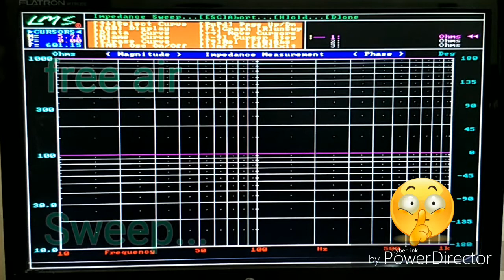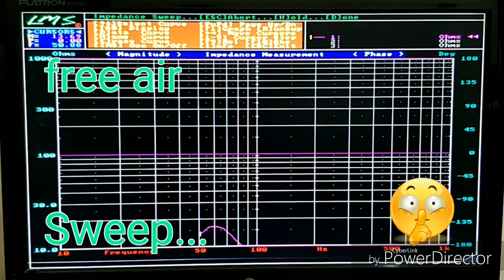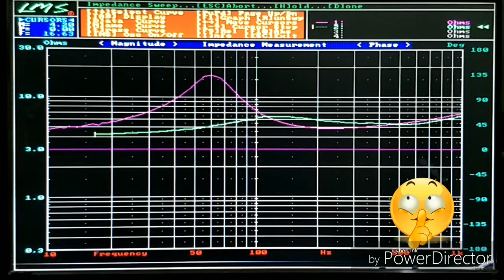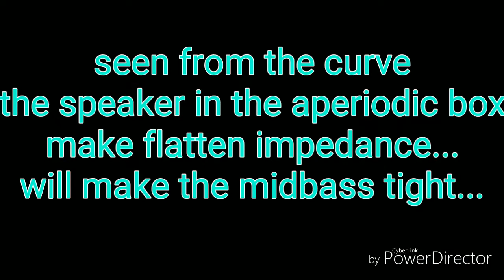The MAGIC of the RESISTIVE APERIODIC BOX for CAR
With handcraft resistive aperiodic box..
Seen from the curve...

the resiative aperiodic box make the speaker's
Impedance become more flat...
In another words,
It will make a tighter midbass and bring up sound stage...

It's very amazing.

Interest...???
Try it in your car...

How to measure vehicle space and speaker for aperiodic box reservations...